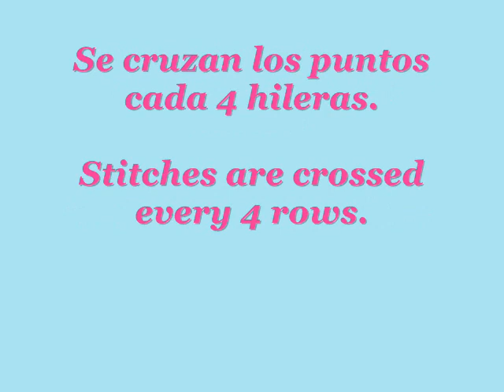SIMPLE PINK & WHITE CROCHETED CABLE STITCH (BRAID) (I) / OCHO SIMPLE BICOLOR (I)